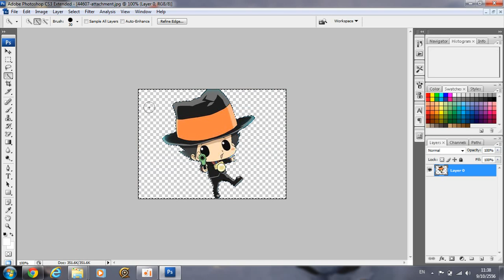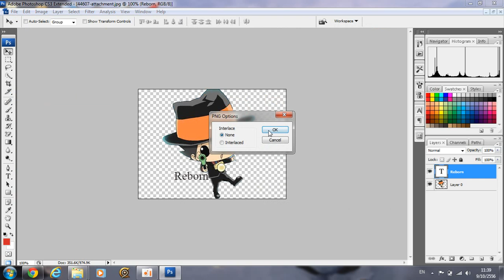วิธีทำโลโก้โดยการตัดพื้นหลังออก ด้วยโปรแกรม Photoshop